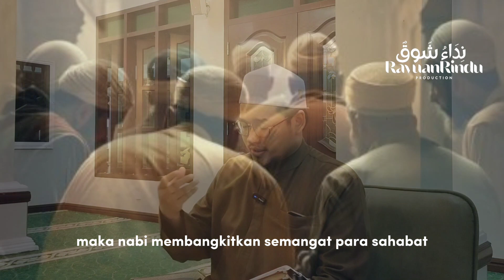Anugerah Ramadhan - Syeikh Abdul Halim Al-Hadrami